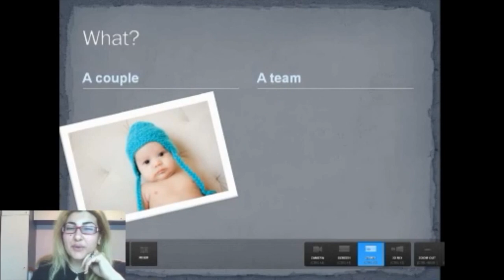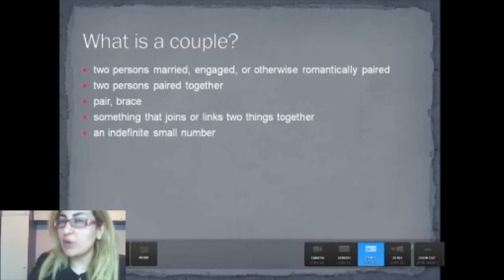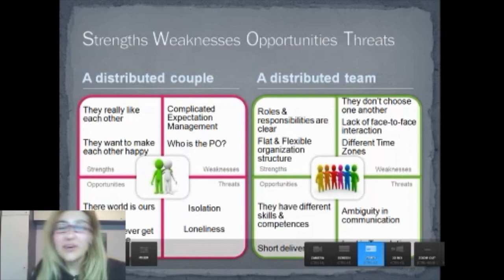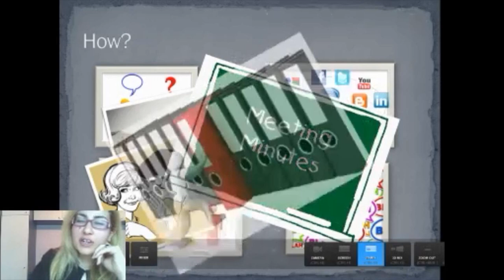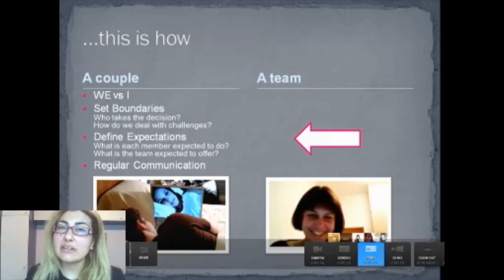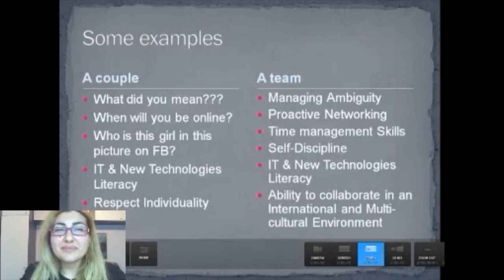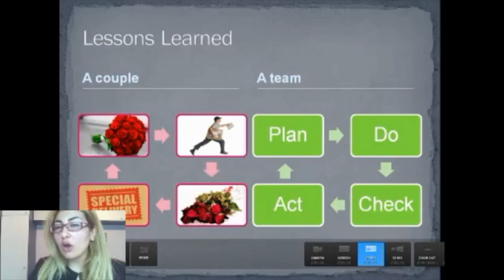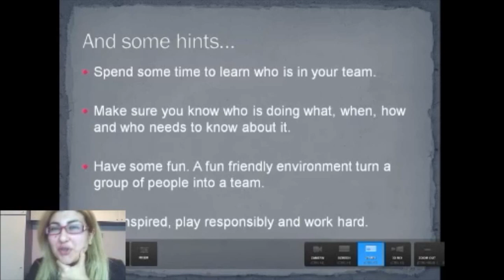GeCCo 2014 Keynote Speakers Eleni Tsechelidou & Niklas Bein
GeCCo 2014 17/18 May 2014